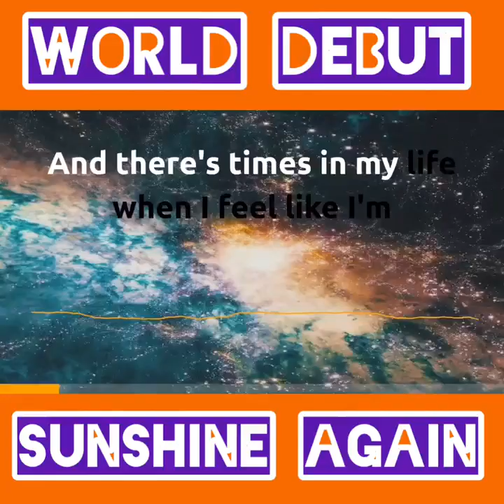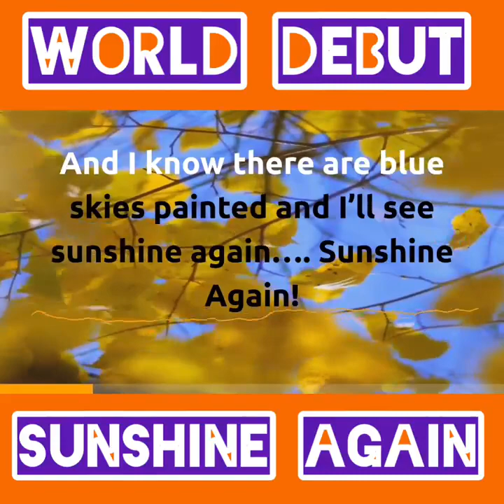Mattcrumptv Urgent request time sensitive